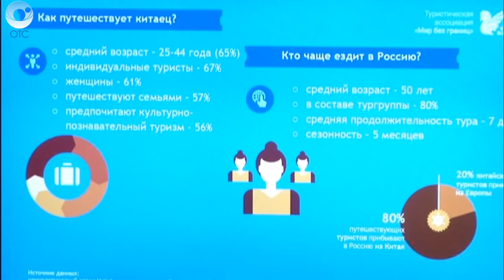Новосибирская область стала популярнее среди туристов из Китайской народной республики.